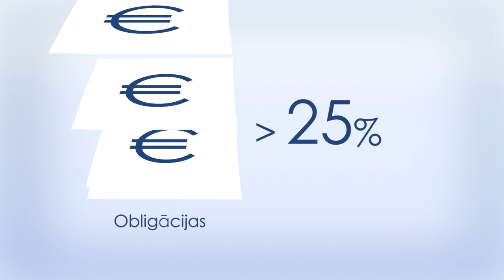Ekonomikas ABC: Vai eiro ir uzticama valūta?